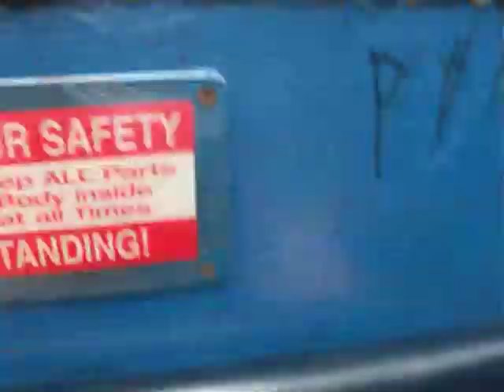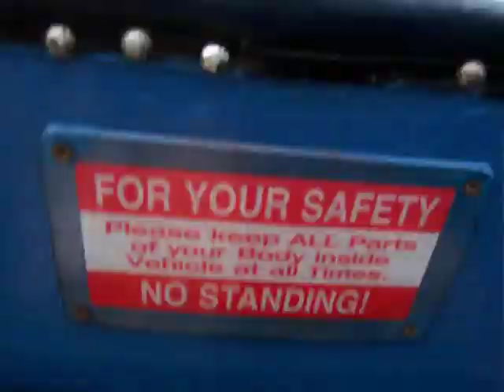Kennywood Thunderbolt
Ride the thunderbolt at Kennywood Park